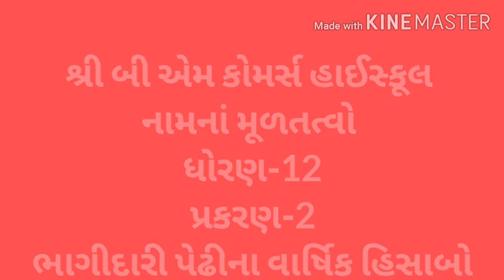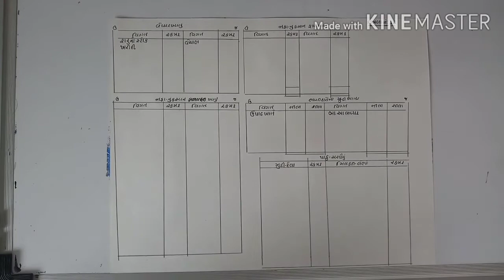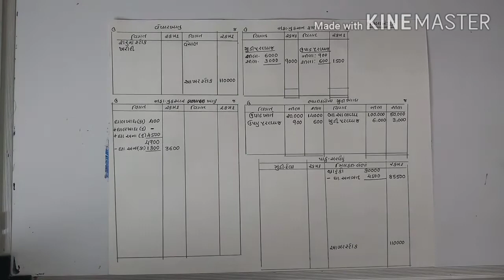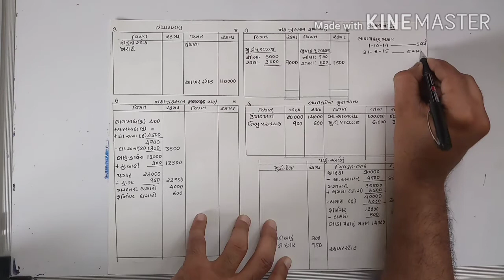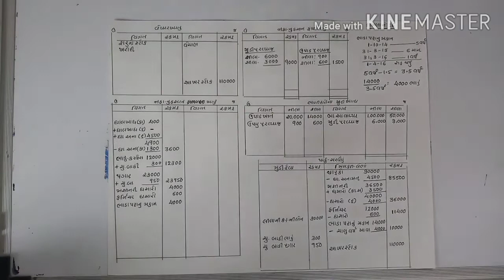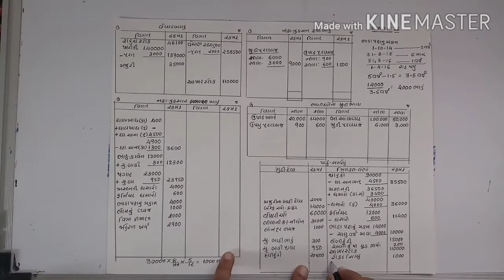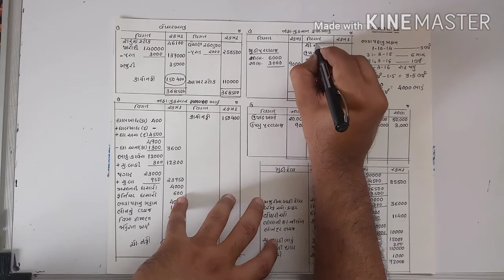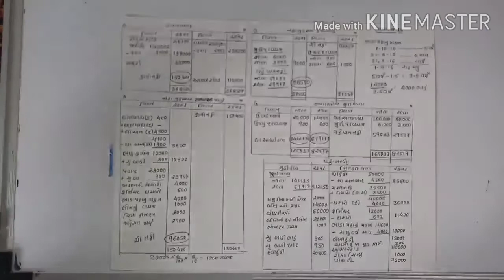12th Account 2.10 By- Mahesh Bhatt